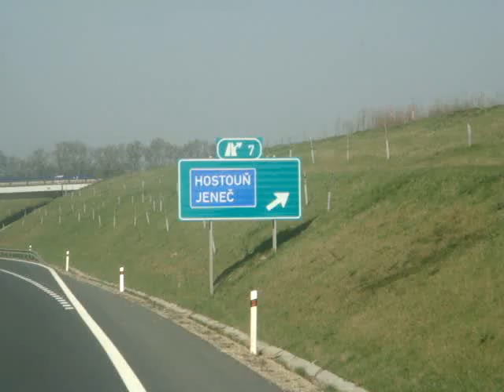LESTE EUROPEU 2011 31